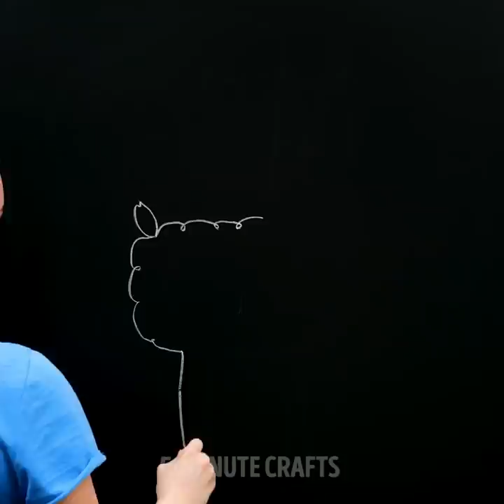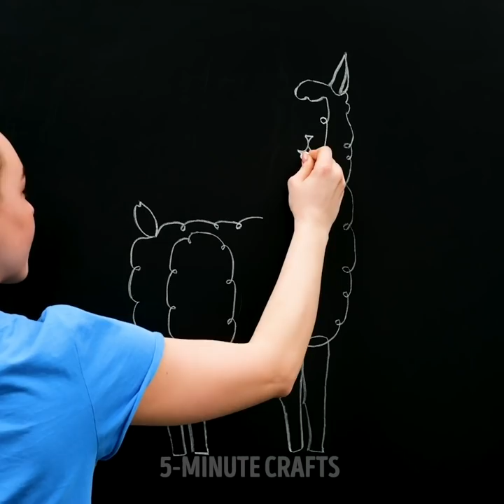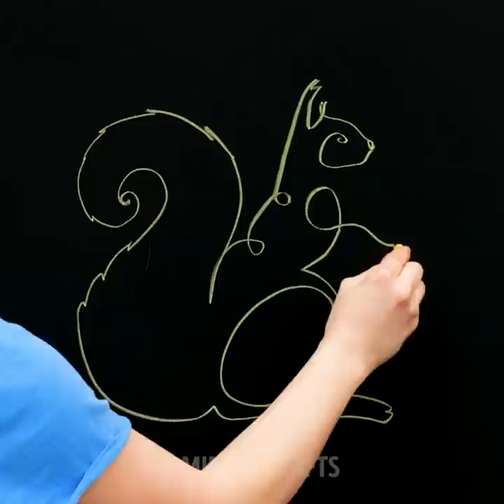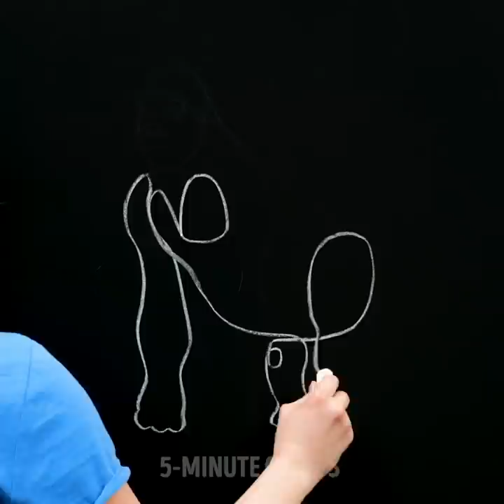25 EASY DECORATIONS FOR YOUR HOME || From 5-minute MAGIC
Timestamps:
0:05 Green frame
0:30 Picture with tools
1:16 Plasticine picture
2:16 Homemade lamp
2:35 Amazing painting
3:03 Epoxy resin craft
3:41 String craft
4:00 Wool picture